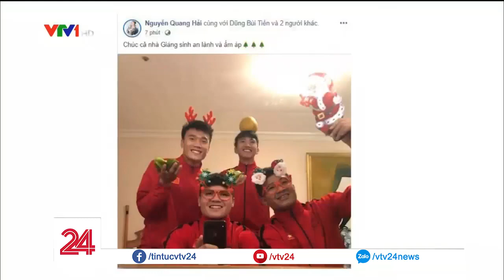Ngày lễ Giáng sinh của các cầu thủ ĐT Việt Nam | VTV24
Vẫn cứ luôn đáng yêu như vậy, các cầu thủ ĐT Việt Nam của chúng ta đã có một ngày lễ Giáng sinh thực sự vui vẻ và ấm áp.